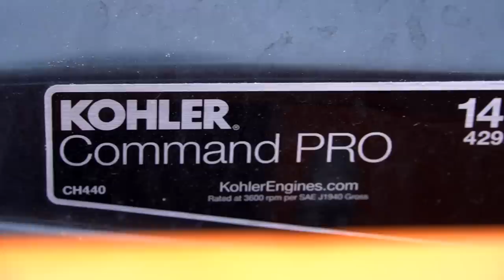Pulling Off Concrete Forms | New Home for the Sawmill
We pull off the concrete forms and add relief cuts to our newly poured concrete slab. With the sawmill maintenance completed and 14 cords of spruce trees delivered, we are ready to get to work on the Quonset hut shop end walls, but first we cut beams for the sawmill track.

- Eric & Arielle

Products shown in this video:
Sony a6400 Camera
Ridgid Drill Set
Ridgid 3/8 Impact
14"Diamond Blade
Irwin Chalk Line
Bosch Laser Level
Carhartt Overalls